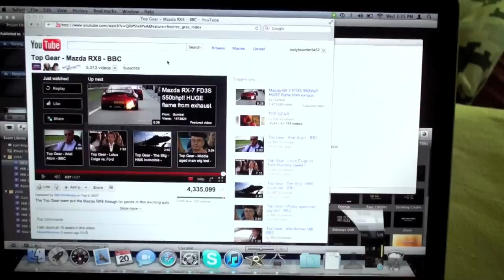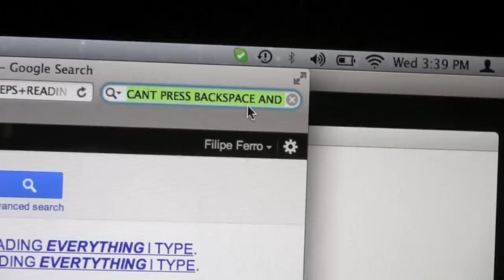Strange Bug in OS X Lion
Weird Bug in OS X Lion... I have no idea what I did lol... I was just typing and I hit a combination of keys and then everything was in caps lock, i hit the caps lock key over and over again and it was still stuck.

In addition to that, certain OS X animations were being really slow, like minimizing and mission control (not shown in this video).

Just thought it would be interesting to post this up and maybe someone from Apple will see it and fix it o_o

Minus the strange problems I've gotten, I like the new OS... It'll be better when they fix these problems.